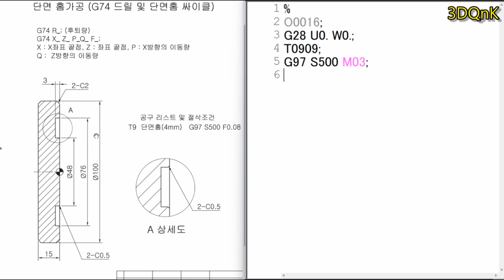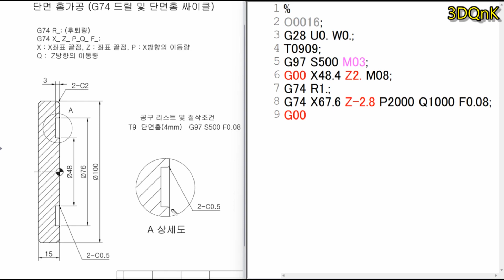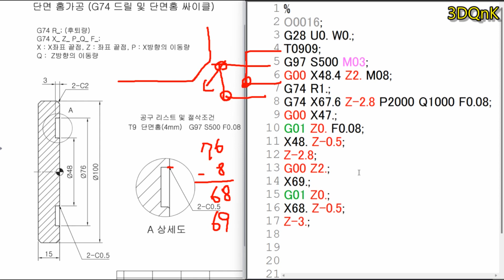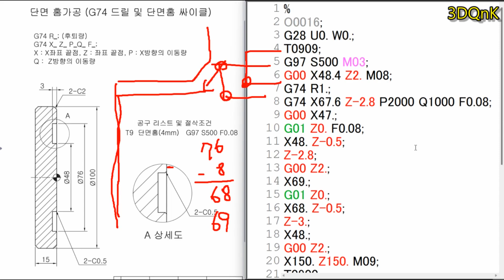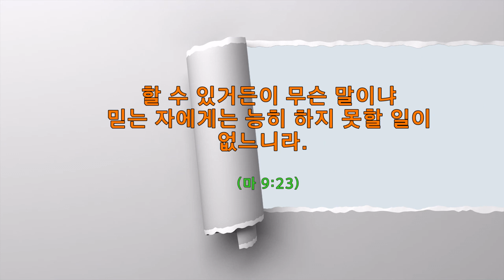16강 단면홈가공 3 (G74 싸이클 활용)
오늘은 G74 단면 홈가공 싸이클과 G00 G01를 활용하여 황삭, 정삭, 모따기 가공을 강의 합니다.

구독자 여러분께 많은 도움이 되길 바랍니다.

다음 시간에는 I, K를 활용한가공을 강의 합니다.

끝으로 GV-CNC 교육용 프로그램을 무료로 사용 할 수 있도록 해준
큐빅테크에 감사에 말씀을 드립니다.